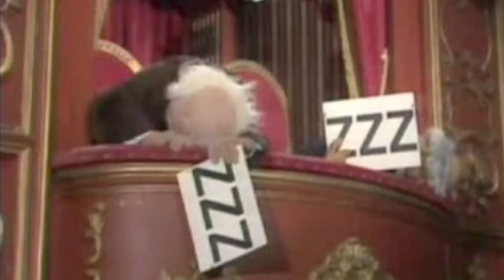Vlog 3 | John Holt | RockNRollRealEstate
RockNRollRealEstate Vlog 3 - this week’s musical suggestions - our new realtor friend - a lot of London - Spotify playlist - Why Follow Us (Our Mission) - Share valuable info if you have valuable info